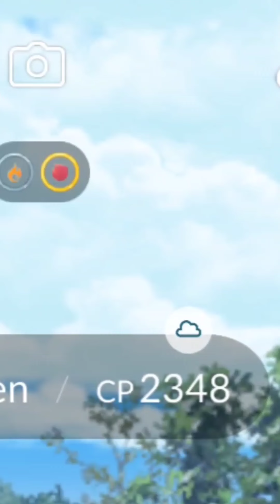Max evolved sh*t appear bAck 2 bAck